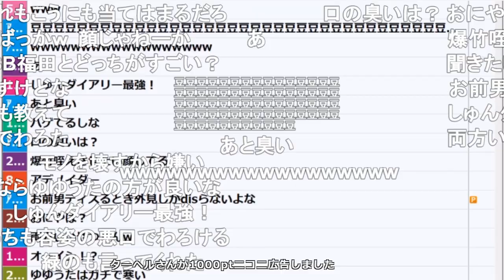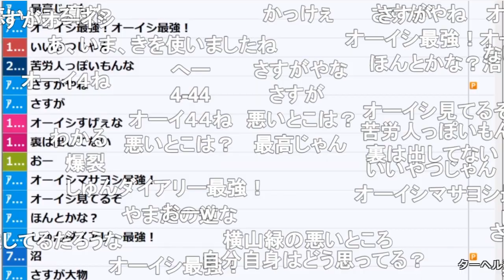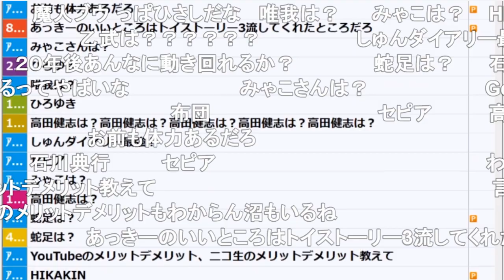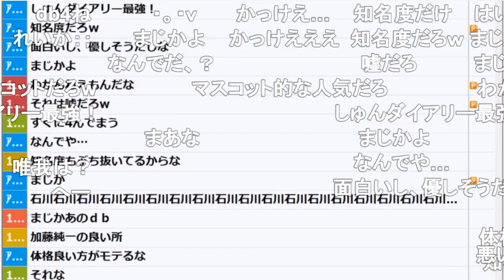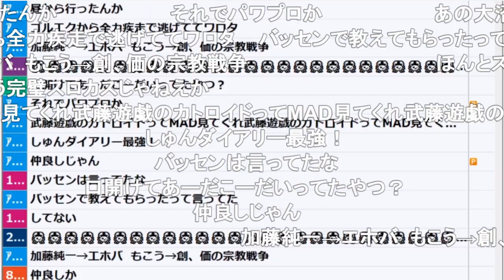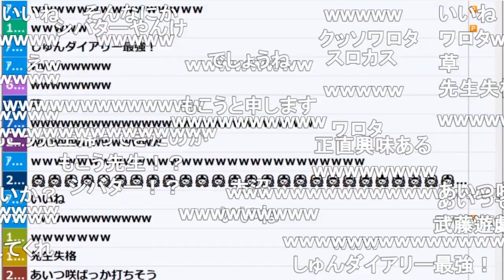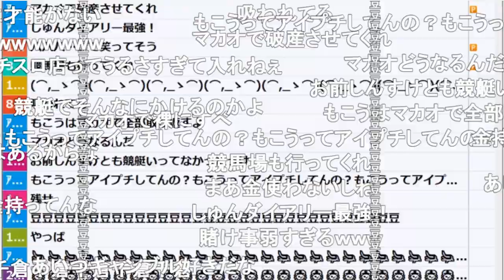知り合いの良い所、悪い所を正直に言ってみる枠【2019/11/07】